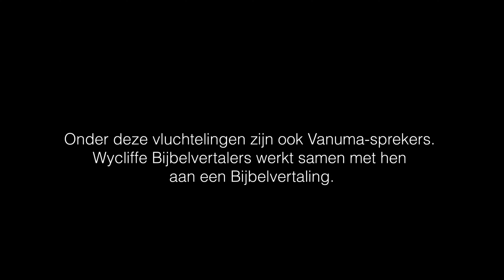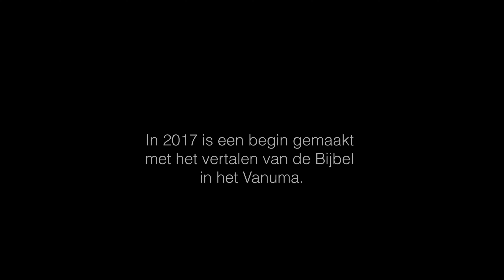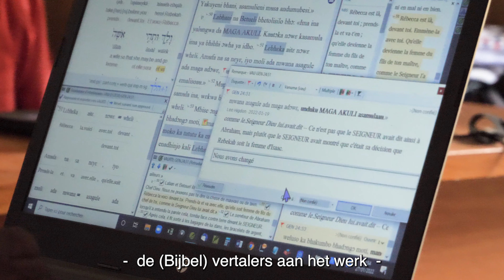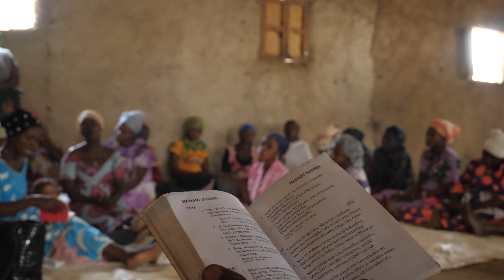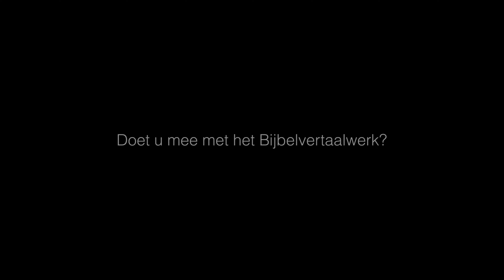Hoop voor de Vanuma in DR Congo - Wycliffe Bijbelvertalers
Oost-Congo is regelmatig in het nieuws met schokkende berichten over geweld. De verschrikkelijkste dingen gebeuren. Er worden mensen ontvoerd, vermoord en gezinnen verscheurd… Het verdriet en de pijn is groot. In dit gebied wonen de Vanuma. Hun verhaal laat zien dat Gods Woord in hun eigen taal troost biedt, zelfs in de zwaarste omstandigheden.

🗨️ Iedereen de Bijbel in de taal van z'n hart!
Wat kan jij doen?